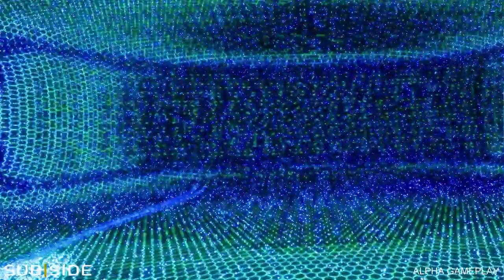Subside - VR Alpha Gameplay